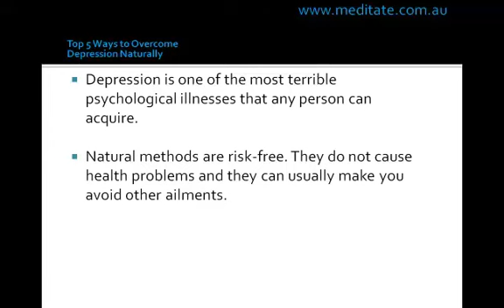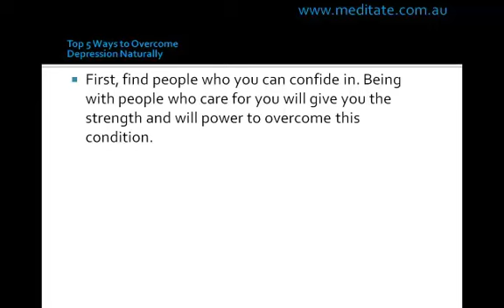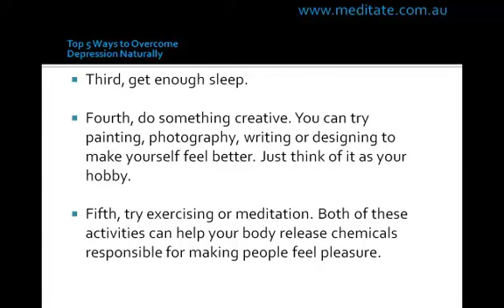Top 5 Ways to Overcome Depression Naturally 2.wmv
Depression is one of the most terrible psychological illnesses that any person can acquire. Many people who are in the state of depression usually find it hard to get out of this condition by themselves. But beating depression is not an impossible task. You just have to be patient and determined to get rid of this condition.